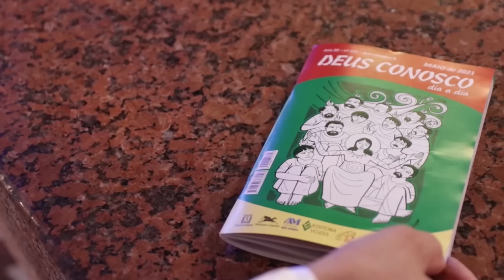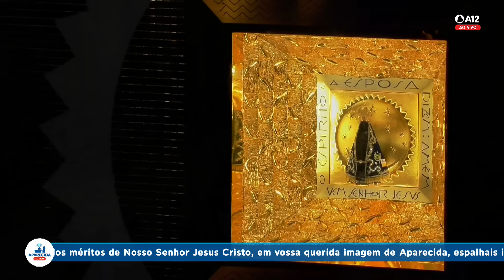Missa | Santuário Nacional de Aparecida 16h 22/11/2022